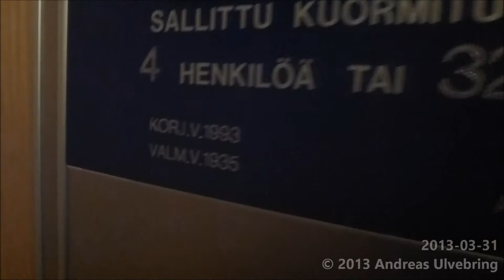KONE Traction elevator @ Topeliuksenkatu 3, Helsinki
Duo with Windeelv20